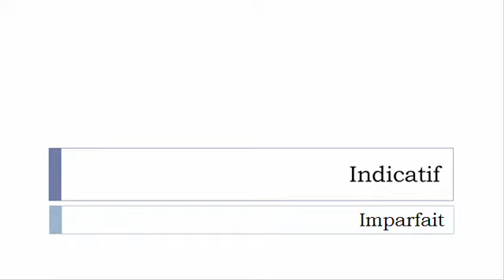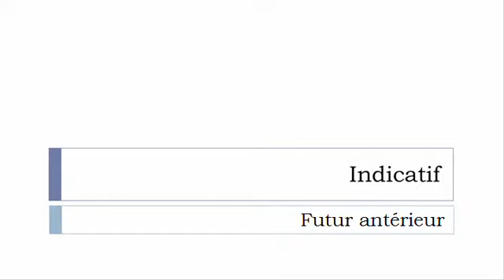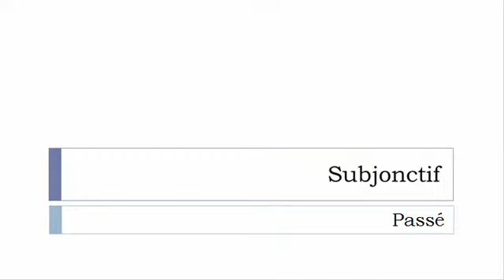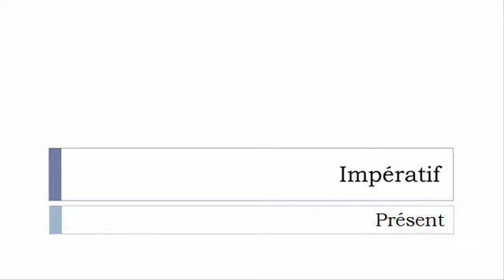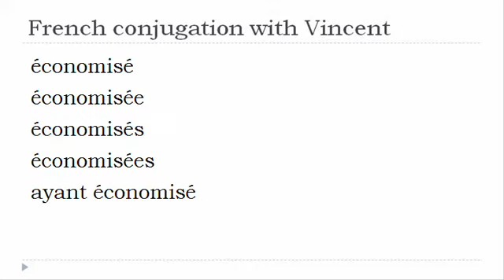French verb conjugation = Économiser